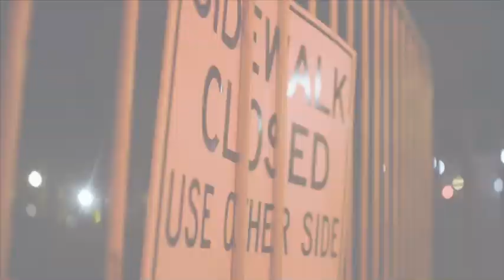Jhettaheat- Dark Knights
By Jhettaheat
MUGGAKING.ENT
MOTT HAVEN PROJECTS 4 EVA DA 4Z
(OFFICAIL_JHETTAHEAT )VIA INSTAGRAM
 (JHETTAHEAT) VIA FACEBOOK